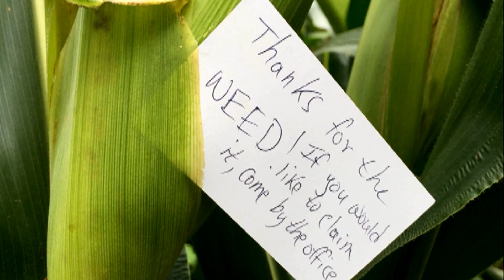Kentucky Cops Confiscate $600k In Marijuana & Brag About It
Deputies in Grayson County, Kentucky found more than $600,000 worth of marijuana hidden in a corn field, confiscated it and then left a note stuck in the corn leaves letting the growers know about it. Deputies then started the hashtag WeGotYoWeed in a Facebook post to taunt the growers...